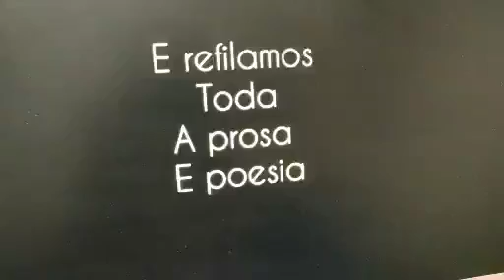A Cultura da Destruição [curiosidade literária]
É erro frequente atribuir as destruições de livros a homens ignorantes. Sobram exemplos de filósofos, eruditos e escritores que reivindicam a biblioclastia.
René Descartes, seguro de seu método, pediu aos leitores que queimassem os livros antigos. O movimento futurista, em 1910, publicou um manifesto em que preconizava o fim das bibliotecas. Os poetas nadaístas colombianos, queimaram exemplares do romance Maria de Jorge Isaacs, em 1967, convencidos de que era necessário destruir o passado literário do país. Vladimir Nabokov , queimou o Quixote, diante de mais de seiscentos alunos. (...)
Aqui subjaz um ritual, em que se concebe a reiteração de um micto cíclico. Borges, em "O Congresso", conto do O Livro de Areia, fez um de seus personagens dizer: "A cada tantos séculos há que se queimar a biblioteca de Alexandria [...]."

** Trecho do livro História Universal da Destruição dos Livros   de Fernando Báez.
Costelas Felinas - livros e revistas artesanais.